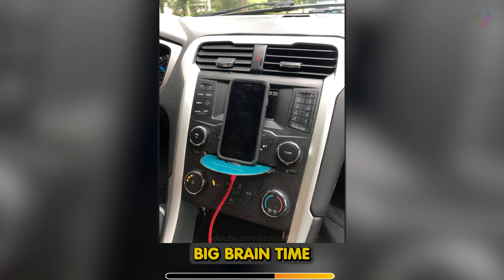Unbelievable Redneck Engineering Feats You Won't Believe!